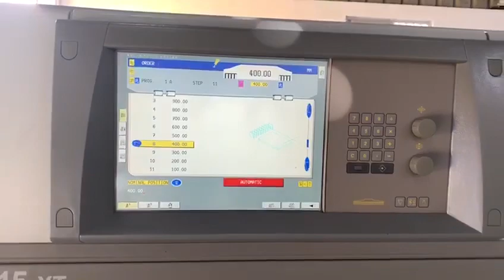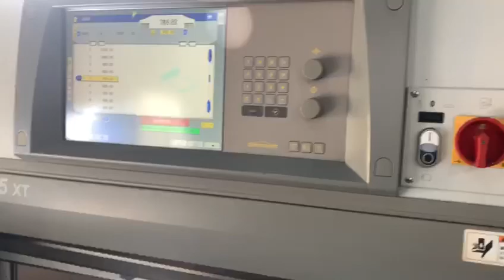BKI GRAPHICS (PAPER & BOARD CUTTER) POLAR 115 XT, Year 2007, Size “45” Program, Chrome Table.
B.K.I. GRAPHICS
Import & Export Used printing & Binding Machines ,
No. 36, Perumal Nagar,
Vadaperumpakkam,
CHENNAI- 600002,
Tamilnadu, India.